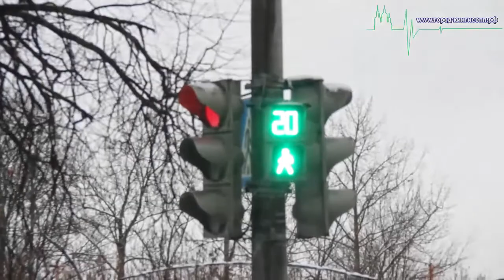ДТП Скния поцеловала в зад российский автопром